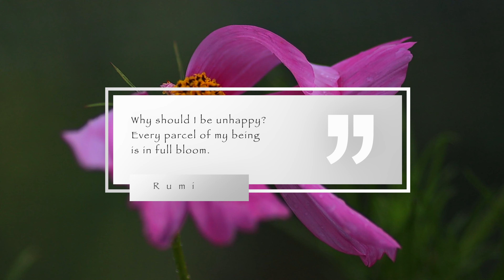Relaxing music, deep relaxation, sleep music, focus music, inner peace, zen, spa, relax to this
This delicate pink flower, a  magnificent celestial creation, is captured as it enjoys a moment in the wind. Relax to this presents one hour of original footage with calming sounds for deep sleep, relaxation, meditation, focus, and stress relief. I hope you find a moment of peace here.

Categories
Sleep | Meditation | Relaxing| Study | Deep relaxation | Fall asleep fast | Spa | Sounds for massage | Music for yoga and pilates | Healing sounds  | Total relaxation sounds | Healing therapy | Calm sounds | Stress relief | Positive energy | Relax mind body | Inner peace.

Welcome to "relax to this." This channel is great for: relaxation, sleep, meditation, and focus. These videos can also be used as screensavers for the living room, office, lounge, or spa. You can also use them as calming background ambience while you read or during other activities.

This channel is designed to help you to find serenity and inspiration. Life can be hectic, stressful, and overwhelming, at times. But nature is abundant and nourishing. It will always be there, waiting for us, with her bounty. Nature is the great healer. When you are unable to go out into nature to reconnect, please come to visit this channel.

I am fascinated by light and nature and I hope you feel it in my videos. They are often simple scenes that are evocative of a deeper mystery. These videos also contain passages from my favorite writers, artists, and mentors. I believe these quotes can help guide us to a different state of mind, that will allow us to more easily flow into peace and tranquility.

Gear:
Camera bodies: Canon 6dMK2, Canon 90D
Camera lenses: Canon- 24mm F1.4L, 50mm F1.2L, 120mm F2L, 70-200mm F4L IS
Audio gear: Rode SVM microphone, Zoom H5N audio recorder
Editing: Apple Macbook Pro, Final Cut Pro X, Logic Pro X

Video- all footage was originally recorded, edited, and color corrected by me. I do not use any stock video footage.

Audio- musical compositions were either purchased or is fair use of creative commons licensing. I would like to express my gratitude to all the talented musicians whose works help create the ambience in these videos.

Mickey